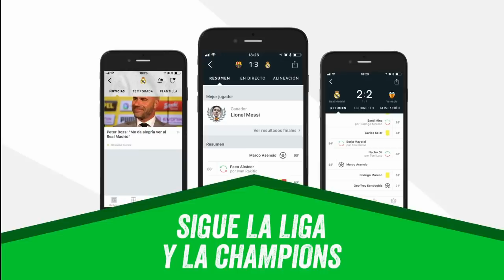Betis 3-5 Real Madrid | Goles | COPE | Liga 2017/2018